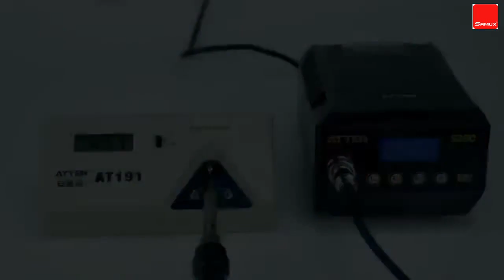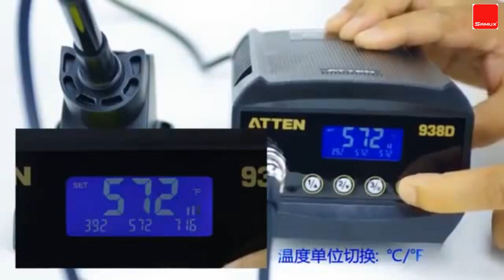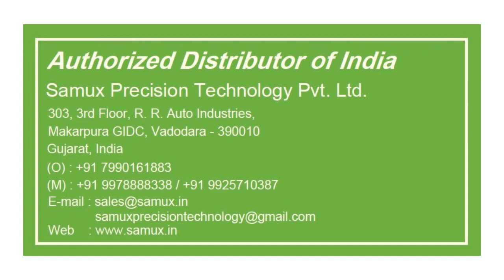ATTEN AT938D 60W Digital Soldering Station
Please contact undersigned for demo/ordering or any technical query,
Sachin Patel / Dipen Soni
SAMUX PRECISION TECHNOLOGY PVT LTD
303, 3rd Floor, R. R. Auto Industries,
Makarpura GIDC, Vadodara - 390010
Gujarat, India